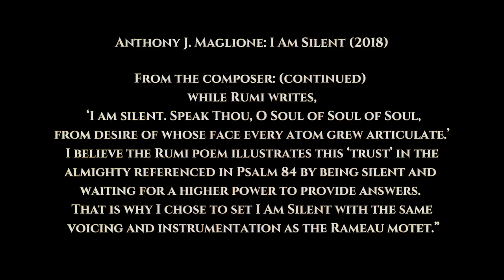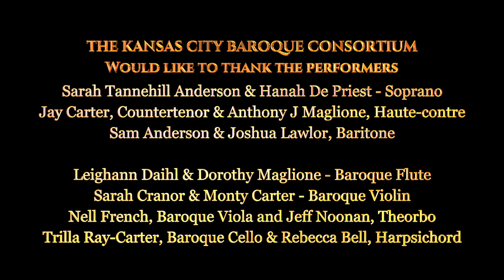I AM SILENT by Anthony J. Maglione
"I Am Silent" was commissioned in 2018 by the Kansas City Baroque Consortium as part of their New Music for Old Instruments commissioning initiative. It was conceived as a companion piece to Jean-Phillip Rameau's
Quam dilecta tabernacula, performed on the same program.

The composer writes: "I Am Silent" is a setting of a poem by
 famed Sufi poet Jalal al-din Rumi (1207–1273). I chose this text because it
 complements the setting of Psalm 84 in Rameau’s grand motet,
"Quam dilecta tabernacula", also performed on the
 program. The final verse of Rameau’s work translates to ‘O
Lord of hosts, blessed is the man that trusteth in Thee,’ while
 Rumi writes, ‘I am silent. Speak Thou, O Soul of Soul of Soul,
 from desire of whose face every atom grew articulate.’ I believe
 the Rumi poem illustrates this ‘trust’ in the almighty referenced
in Psalm 84 by being silent and waiting for a higher power to
provide answers. That is why I chose to set "I Am Silent" with the same voicing and instrumentation as
 the Rameau motet.”

Text: I am Silent, Jalal al-din Rumi
, From the "Divani Shamz i Tabriz”,

I am silent.
 Speak Thou, O Soul of Soul of Soul,
From desire of whose Face every atom grew
 articulate.

Kansas City Baroque Consortium
Trilla Ray-Carter, Artistic Director
Performers
Sarah Anderson and Hannah De Priest, Soprano
Jay Carter, Countertenor
Anthony J. Maglione, Haute-contre
Sam Anderson and Joshua Lawlor, Baritone
Leighann Daihl and Dorothy Maglione, Baroque Flute
Sarah Cranor and Monty Carter, Baroque Violin
Nell French, Baroque Viola
Victor Penniman, Viola da Gamba
Trilla Ray-Carter, Baroque Cello
Jeff Noonan, Theorbo
Rebecca Bell, Harpsichord

Recorded Live in concert at St. Paul's Episcopal Church, Kansas City, Missouri,  August 2018. Ron Ray